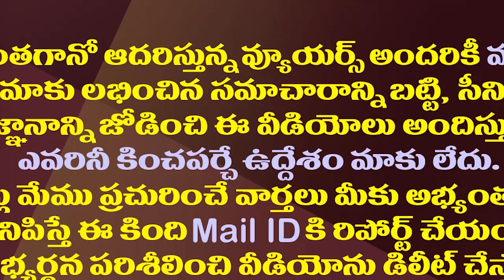టీడీపీ-జనసేన పొత్తు..చంద్రబాబు-పవన్ సమస్య ఒక్కటే| There Are Many Problems In TDP-Janasena Alliance